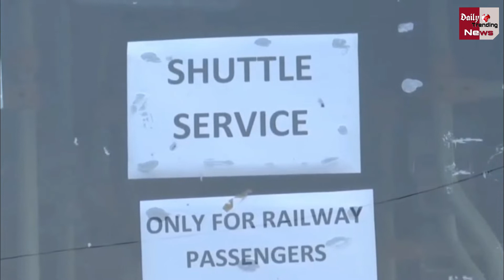क्या एक शहर से दूसरे शहर निजी वाहन में जाना संभव? जानें- क्या कहती हैं गाइडलाइन्स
Lockdown 4.0 Guidelines : Lockdown 4.0 Latest Updates India | Coronavirus Vaccine Latest Updates | Coronavirus Latest News

EDITOR ► Manjeet